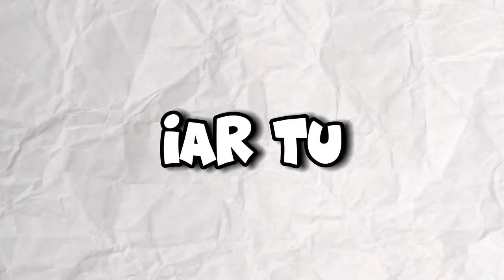Povestea *TATALUI* STRICT in Minecraft..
Joc: Minecraft - Povestea Tatalui Strict si Ciudat, Cornel, alaturi de Copilul Lui, Vladut, in Minecraft ! *SA FIE ACESTA FINALUL?* 🎮😱

*TAG-URI, IGNORA-LE*

BROOKHAVEN ROMANIA
GHICESTE LOGO
STUMBLE GUYS
MADALIN
ISILENT
ISILENT STUMBLE GUYS
ISILENT MINECRAFT
SILENTIOSU
ISILENT ANDREI2010
ISILENT NEWCRAFT
ANDREI2010
ANDREI 2010
ANDREI2010 SONG
NOCIV
NOCIVANU
PANDALINII
NOCIV MINECRAFT
NOCIVANU MINECRAFT
NOCIV SKINCRAFT
NOCIVANU SKINCRAFT
qsanity
INSANITY PLUS
INSANITY STUMBLE GUYS
INSANITY MINECRAFT
INSANITY SKINCRAFT
MINECRAFT DAR
CHESTOS MINECRAFT
CHESTOS
MINECRAFT SHORTS
MINECRAFT
JOCURI HORROR
MARIUS IANCU
MAXINFINITE
MAXINFINITE HORROR
MAXINFINTE STUMBLE GUYS
MAXINFINITE MINECRAFT
MAXINFINITE BANBAN
MAXINFINITE PISICAMIAUMIAU
MAXINFINITE PISICA
MAXINFINITE SI PISICA
MAX PISICA
MAX PISICAMIAUMIAU
PISICAMIAUMIAU ROBLOX
PISICAMIAUMIAU
MAXINFINITE ROBLOX
MAXINFINITE HORROR
OVIDIU700
OVIDIU700 NOCIVANU
HUDINASUL
MOTAN SHOW
LUCALUK
LUCALUK ANABANANA
ANABANANA
LUCALUK ANA BANANA
ANA BANANA
LUCALUK IHATEPINK
ISILENT CU ANDREI2010
BOGDAN IBMFAMILY
BOGDAN IBM FAMILY
BOGDAN IBM
IBM FAMILY
IBM
DANU VLOGS
IBM DANU
DANU IBM
BOGDAN DANU
DANU BOGDAN
KLORNA
JAKEY
minecraft viata la scoala
ROBLOX
ROBLOX DOORS 2
ROBLOX ROMANIA
COPIL TOXIC
UN COPIL TOXIC PE MINECRAFT
IRAPHAHELL
IRAFAEL
RAFAEL
IRAPHAHELL CLIPS
RAFAEL STUMBLE GUYS
RAFAEL MINECRAFT
RAFAEL ROBLOX
COCOLIX
JOCURI CU MAXINFINITE
CRYSTYM96
FLOWRIAN
zasami
zasami minecraft
MITZUU
MITZU
ARIANA MTZ
ARIANA MITZUU
ARIANA MITZU
MITSU
AI SILENT
AI SAILENT
MEITII
SKINCRAFT
PARKCITY
24 DE ORE
minecraft romania roleplay
GRANDCITY
RAFAELG DARIUSEL2012
iubita lui
iubita lui dariusel2012
dariusel
rafaelg
fana
fana nebuna
fana in minecraft
fana nebuna
am o fana
am o fana nebuna
alice2012
alice
dariusel2012 alice
dariusel2012 alice2012
farsa
prank
fana nebuna iubit secret
o spionez 24 ore
o spionam 24 ore
o spionez 24 de ore
iubitul lui alice2012
alice2012 mara2012
mara2012 alice2012
mara alice
dariusel mara
dariusel2012 mara
weird strict dad
weird strict dad roblox
weird strict dad in minecraft
roblox weird strict dad
tatal strict
tatal strict minecraft
tatal strict si ciudat
adoptat de weird strict dad
adoptat de tatal strict
dariusel2012 este tatal strict si ciudat in minecraft
tata strict